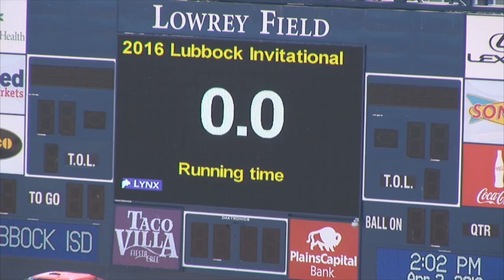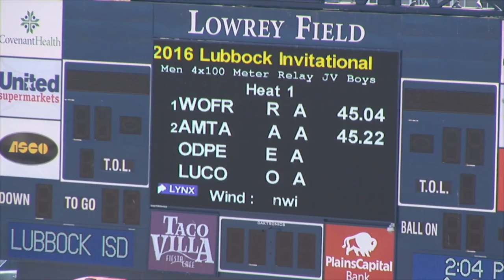2016 Lubbock Invitational Boys JV 4x100